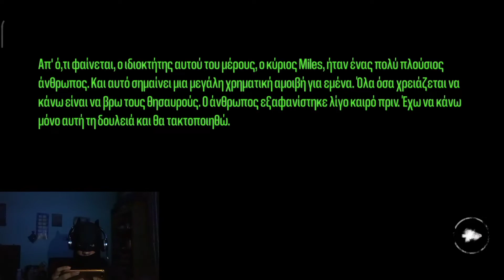ΤΙ ΕΊΝΑΙ ΑΥΤΟΣ Ο ΗΧΟΣ? | Eyes - The Horror Game (Ft. Batboom)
Σε αυτό το Gaming βίντεο, ο Batboom αυτή τη φορά θα παίξει ένα Horror παιχνίδι που λέγεται "Eyes - The Horror Game". Έχει μείνει λίγο πίσω, αλλά θα τα καταφέρει? 😅 Αν θέλετε και άλλα Gaming βίντεο, απλά γράψτε στα σχόλια.
Θα έρθουν και άλλα Gaming βίντεο. Don't worry.

(Το βίντεο περιέχει ακατάλληλη φρασεολογία)

Υστερόγραφο: Το βίντεο αυτό το έχω πριν τελειώσει ο Οκτώβρης και ο λόγος ήταν επειδή είχα δουλειά, για αυτό δεν είχα τόσο χρόνο. 😅 😅 Μην με σκοτώσετε. 😅